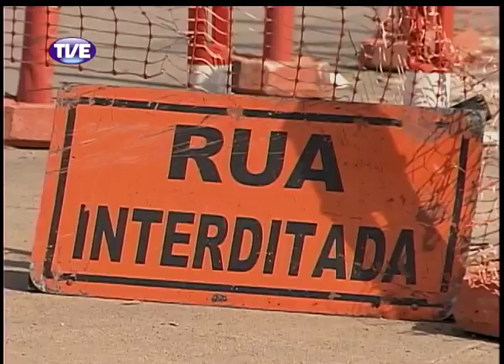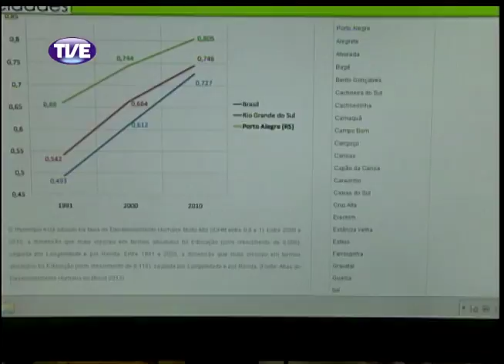Jornal da TVE - Segunda Edição - 18/02/14 Bloco 2